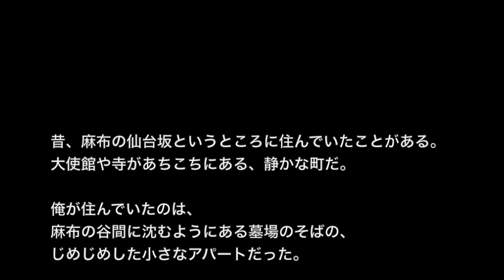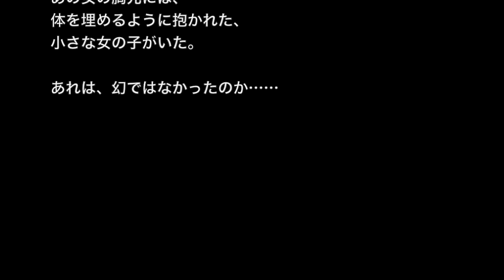【心霊・オカルト系】「仙台坂」母子の幽霊が出る・・・【洒落にならないほど怖い話】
☆お勧め動画☆

※不思議・心霊系※【本当にあった怖い話５３８】「トイレ氷結事件」２ちゃん 洒落にならないほど怖い話を集めてみない？

【心霊・オカルト系】【洒落にならないほど怖い話】「お面と女～前編～」２ちゃんねる怖い話

【心霊・守護霊系怖い話】「母の愛は永遠に・・・」まだ生きたいよ・・・【洒落にならないほど怖い話】

【ドライブ中での心霊体験】「ナンパドライブ」ナンパした女の子がまさか・・・？！【２ちゃんねる怖い話】

【未解決事件・心霊系】「未解決事件の慟哭」ノックがあっても振り向くな【洒落にならないほど怖い話】

昔、麻布の仙台坂というところに住んでいたことがある。
大使館や寺があちこちにある、静かな町だ。

俺が住んでいたのは、麻布の谷間に沈むようにある墓場のそばの、じめじめした小さなアパートだった。